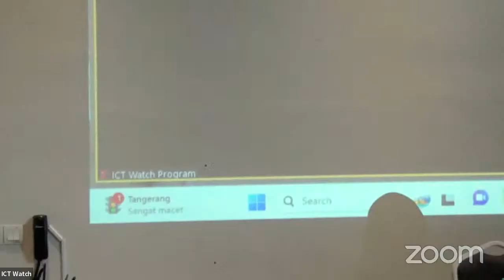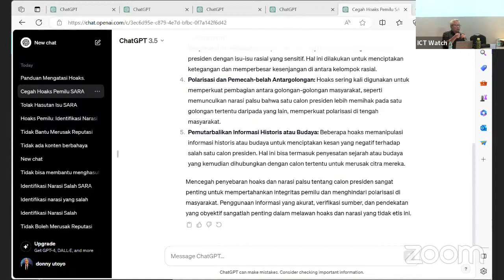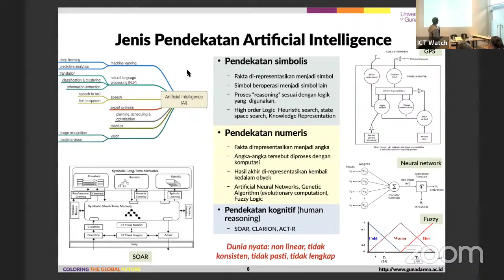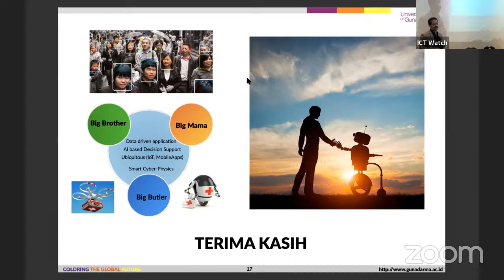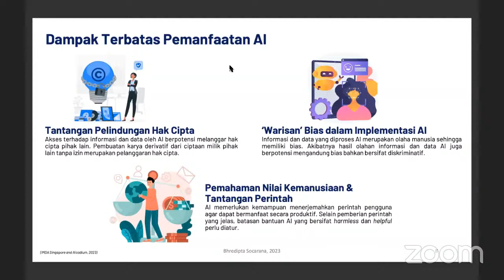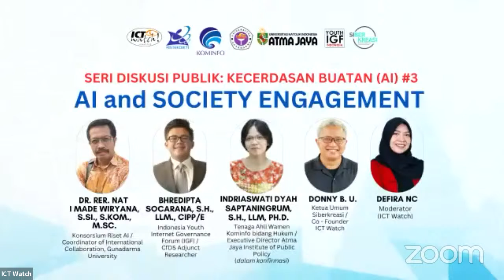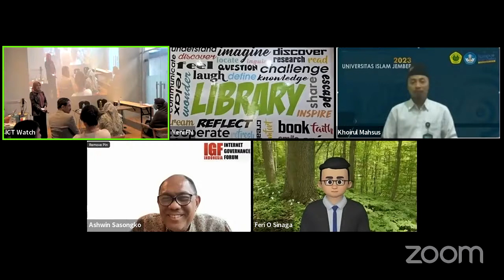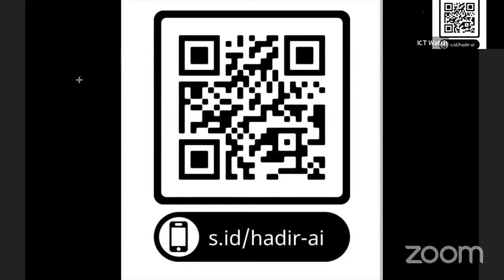Diskusi #3 : AI and Society Engagement